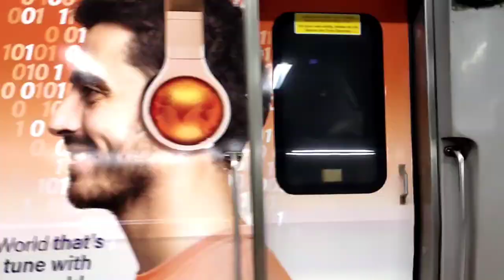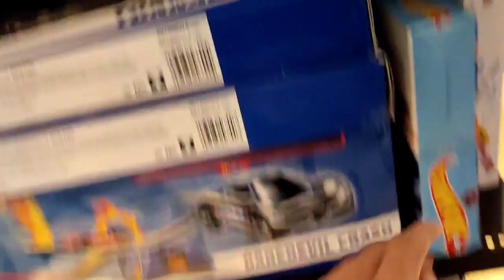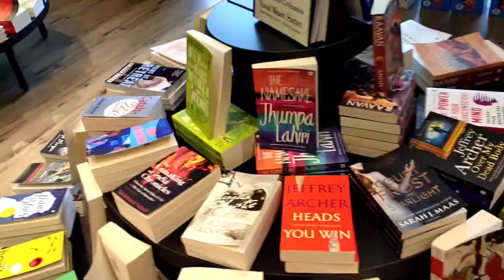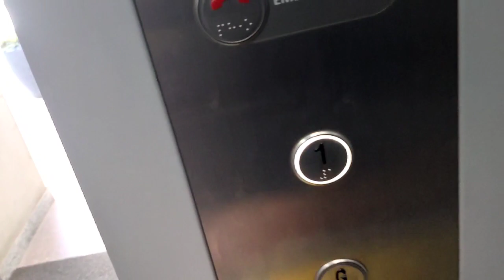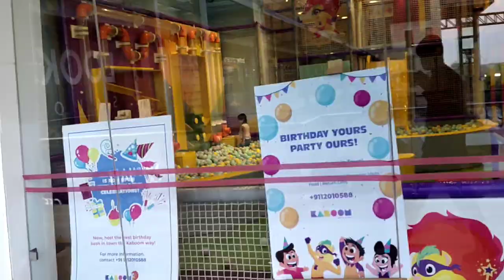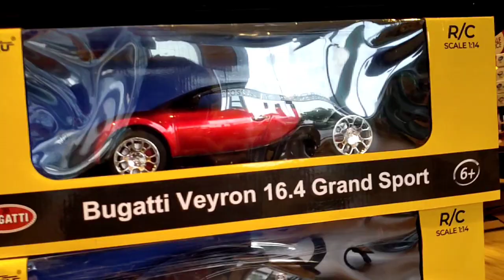Pani Peene Ke Liye Bhi Bahar Aana Padta Hai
LIFE 186#

05 July 2022

Gorilla Tripod